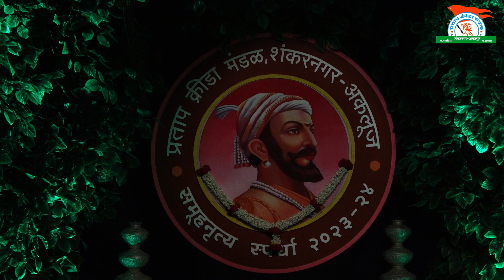बॉलीवूड गीत : श्रीनाथ विद्यालय, लोंढे मोहितेवाडी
प्रताप क्रीडा मंडळ,शंकरनगर-अकलूज आयोजित

श्रीमती रत्नप्रभादेवी शंकरराव मोहिते-पाटील (आक्कासाहेब )
यांचे जन्मशताब्दी वर्षानिमित्त व

मा.श्री.जयसिंह शंकरराव मोहिते-पाटील ( बाळदादासाहेब ) व
मा.श्री.मदनसिंह शंकरराव मोहिते-पाटील यांचे अमृतमहोत्सवी वाटचालीनिमित्त

शालेय मुला-मुलींच्या व खुला गट
राज्यस्तरीय समूह नृत्य स्पर्धा २०२३

गट क्रमांक : ३
गट : इयत्ता ८ वी ते १० वी बॉलीवूड डान्स  ( अतिग्रामीण गट )
सादरकर्ते : श्रीनाथ विद्यालय, लोंढे मोहितेवाडी
गीत प्रकार : बॉलीवूड गीत
गीताचे बोल : मै तेरी दुश्मन

स्थळ : सहकार महर्षि शंकरराव मोहिते-पाटील स्मृतिभवन,शंकरनगर-अकलूज

प्रताप क्रीडा मंडळ,शंकरनगर-अकलूज
ता.माळशिरस जि.सोलापूर राज्य : महाराष्ट्र देश : भारत